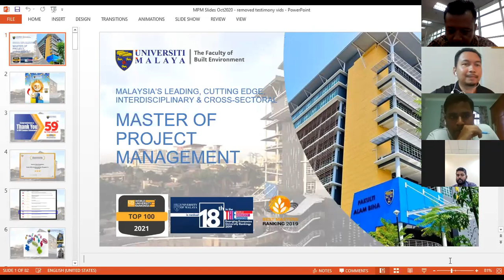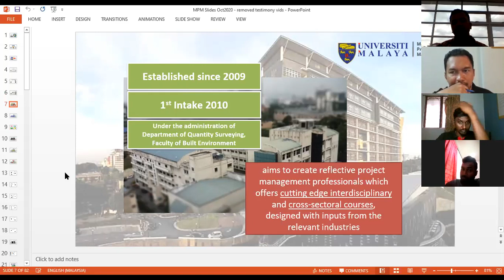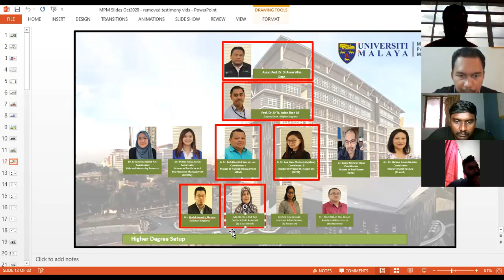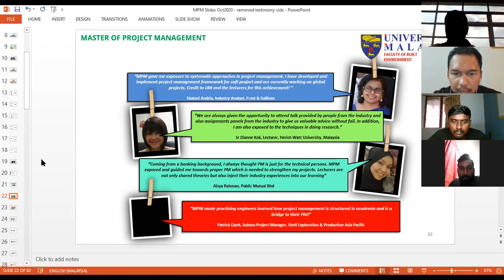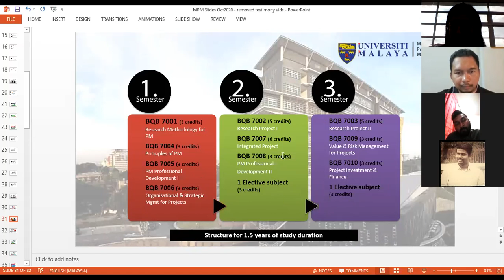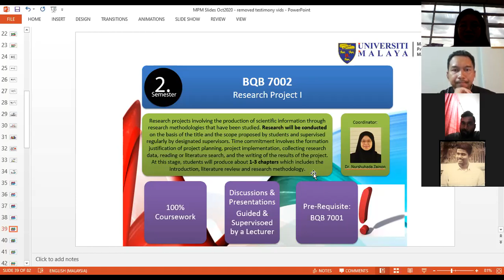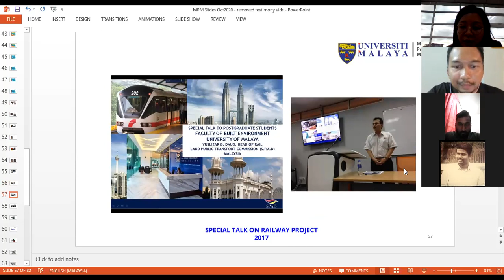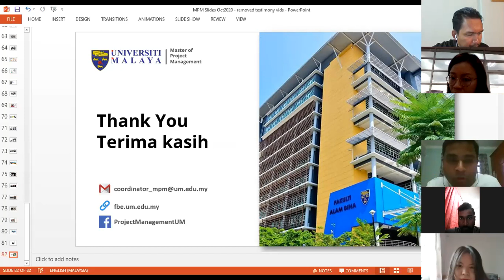Briefing - Master of Project Management